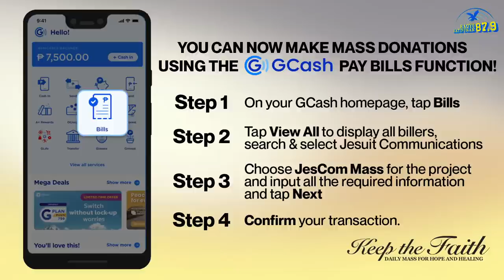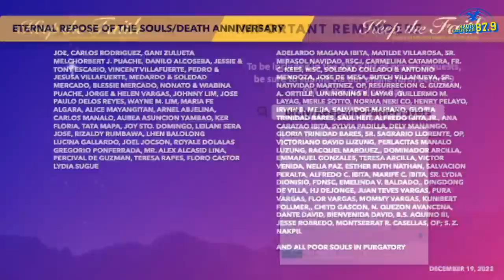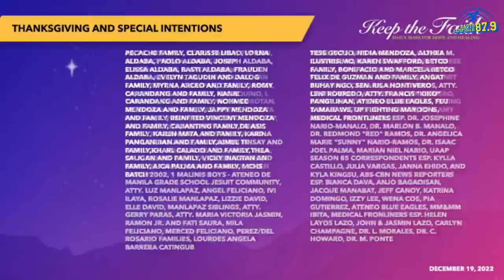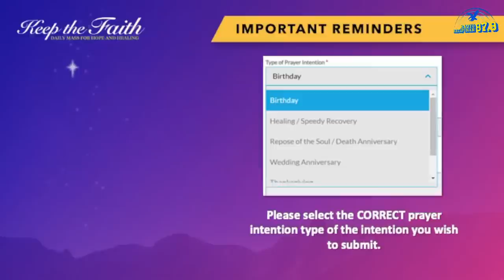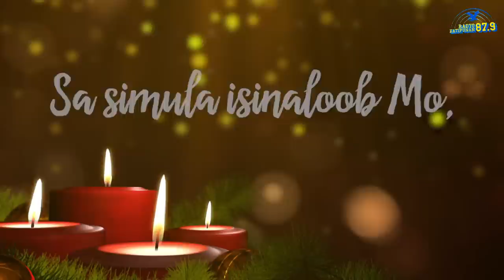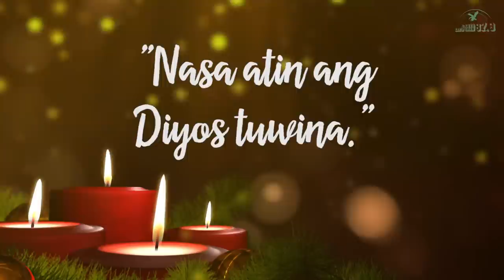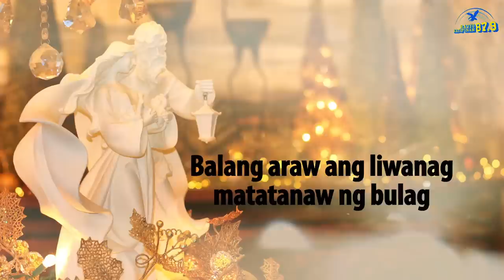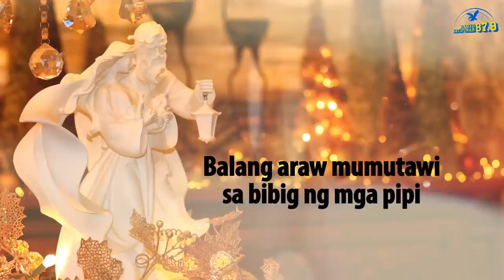KEEP THE FAITH: Daily Mass for Hope and Healing | 19 Dec 22 | Monday of the Fourth Week of Advent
LIVE | This is KEEP THE FAITH: Daily Mass for Hope and Healing for the 19th of December 2022, Monday of the Fourth Week of Advent with Rev. Fr. Xavier Olin, SJ celebrating the Mass.